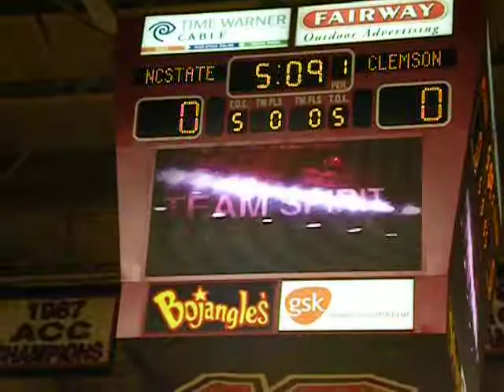NC State Women's Basketball Intro 1 2010-2011